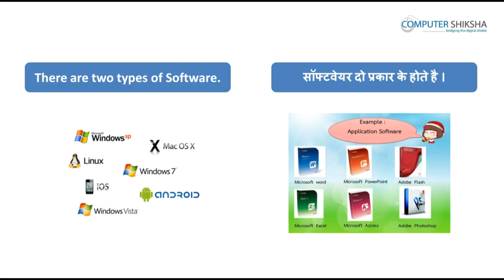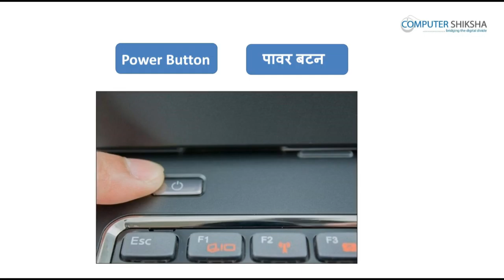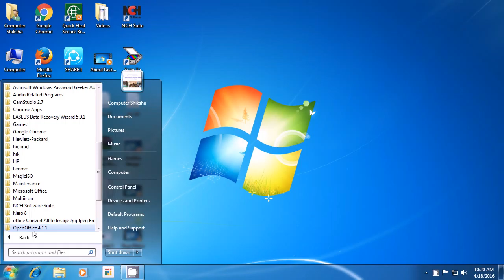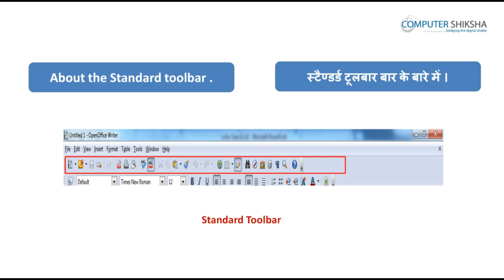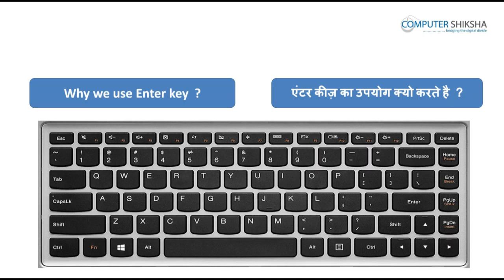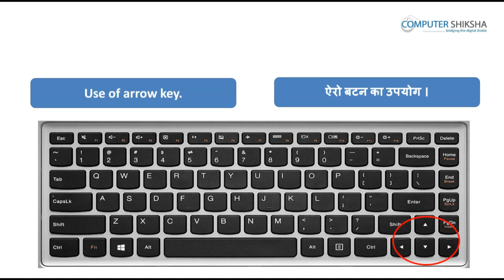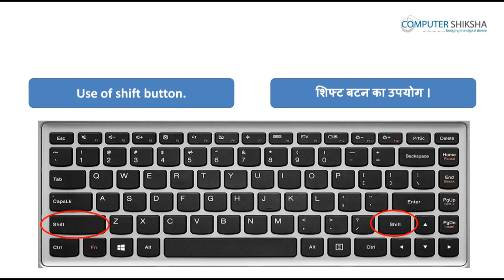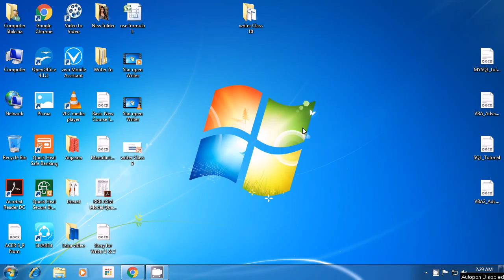क्लास 1 Open Office Writer 1 - कंप्यूटर का उपयोग सीखें - कंप्यूटर की शिक्षा ऑनलाइन और फ्री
इस कक्षा में आप सीखेंगे:

1. What is software and its type?
१ सॉफ़्ट्वेर क्या और कितने प्रकार के होते हें?
2. What is Open Office?
२ ओपन ऑफ़िस क्या होता है?
3. What is Writer?
३ राइटर क्या होता है?
4. Open your laptop/notebook and switch on.
४ लैप्टॉप को कैसे स्विच आन करें?
5. How to open Writer file?
५ राइटर फ़ाइल को ओपन कैसे करते हें?
6. What is keyboard?
६ कीबोर्ड क्या होता है?
7. How to type alphabets, numbers and symbols in writer?
७ ऐल्फ़बेट, नम्बर और सिम्बल को राइटर में टाइप कैसे करते हें?
8. How to shut down computer?
८ कम्प्यूटर को शट डाउन कैसे करते हें?